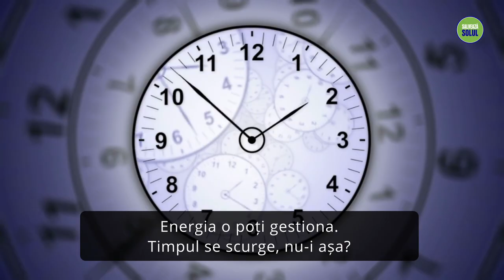Trebuie să Plătesc un Preț pentru a Avea Succes? | Sadhguru